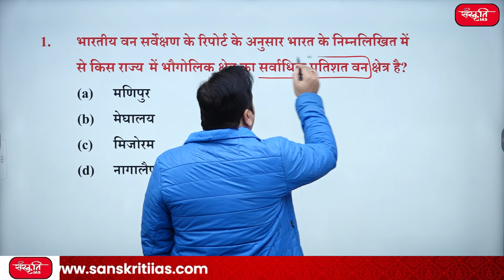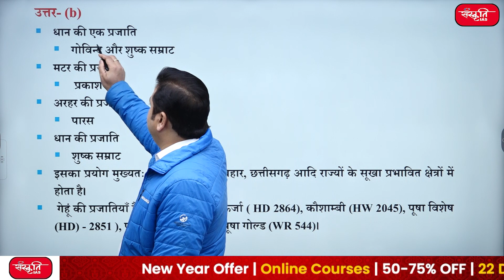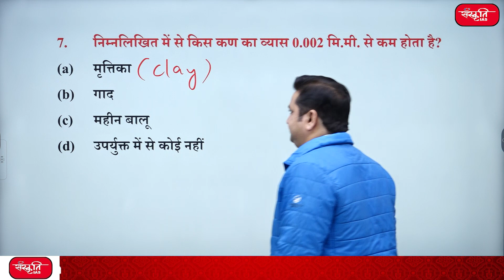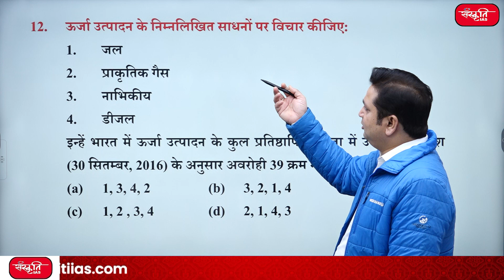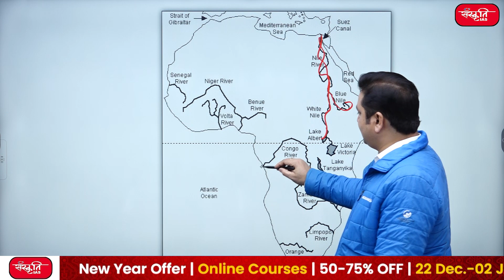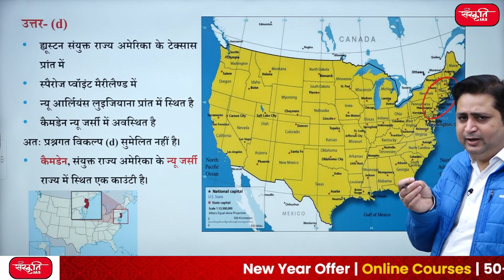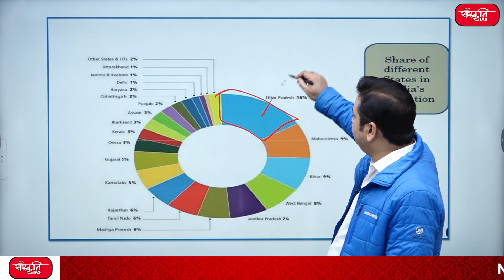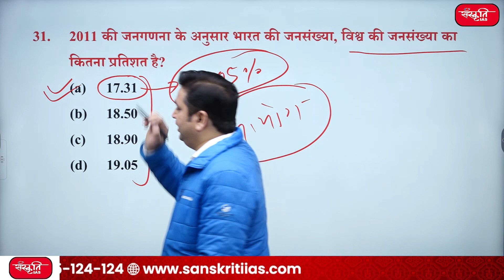Episode-04 | UP RO/ARO PYQ Discussion | Geography | UP-RO/ARO 2023 | Sanskriti IAS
प्रिय व्यूअर्स,
आगामी UPPSC- RO/ARO परीक्षा के लिए रिक्तियां आ गयी है. आपकी तैयारी को सुदृढ़ करने के लिए संस्कृति आईएएस विगत वर्षों के प्रश्नों के विषयवार विश्लेषण का कार्यक्रम शुरु कर रहा है। इस एपीसोड में प्रारंभिक परीक्षा, 2021 में भूगोल से पूछे गए प्रश्नों पर चर्चा की गई है।

Dear viewers,
Vacancies have been announced for the upcoming UPPSC- RO/ARO exam. To strengthen your preparation, Sanskriti IAS is starting a program of topic-wise analysis of previous years' questions.  In this episode, questions asked from Geography in Preliminary Examination, 2021 have been discussed.

Sanskriti IAS Ro Aro course,
Sanskriti IAS Current Affairs MCQs
UPPSC Foundation Batch
UPPSC Course (Prelims + Mains)
UPPSC Special Paper
Sanskriti IAS Current Affairs for all Competitive